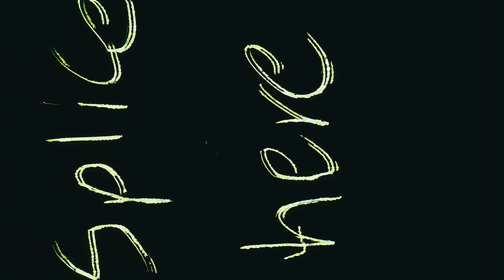Now or Never Ep 1 - A Snowmobile Story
This Winter has been tough. Cam and I wanted to Create something different and Raw. Put the Story and Filmmaking before the riding. Let the World know who I am as a person and snowmobiler. This is NOW OR NEVER EP1  - Produced by Cameron Hotchkiss and Ross Robinson.

BeGOAT Energy -

-Those who support me -